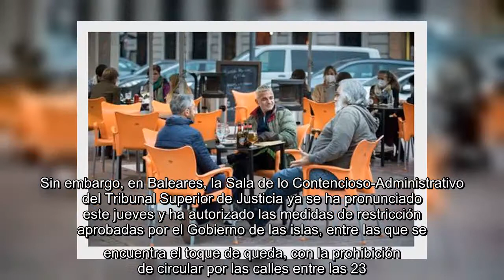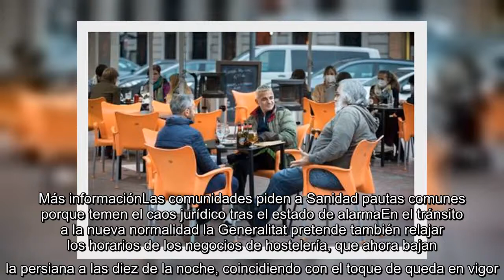✅ La Generalitat valenciana pide el aval de la justicia para mantener el toque de queda a partir de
✅  La Generalitat valenciana pide el aval de la justicia para mantener el toque de queda a partir del domingo